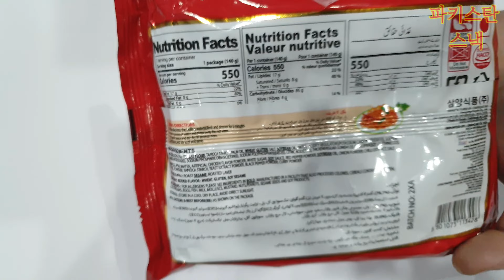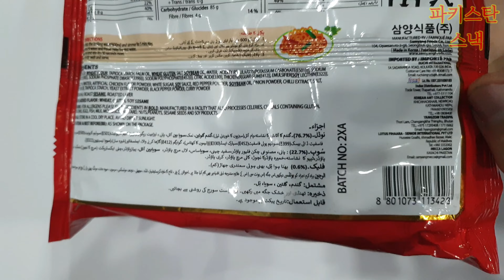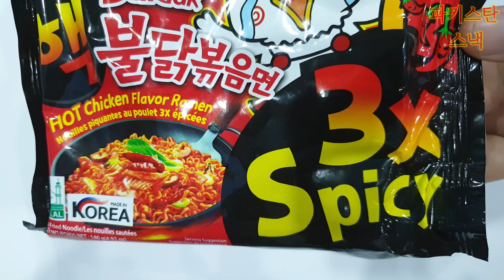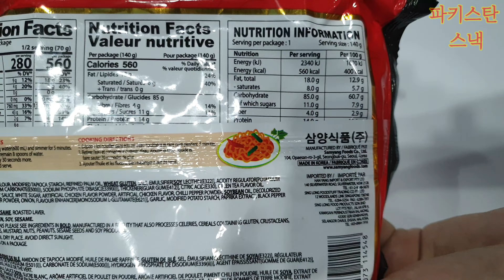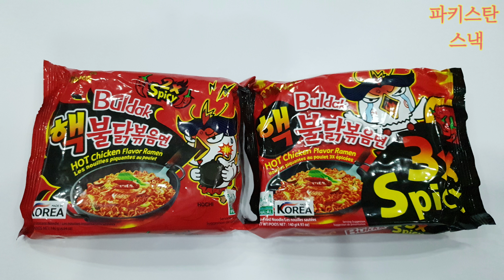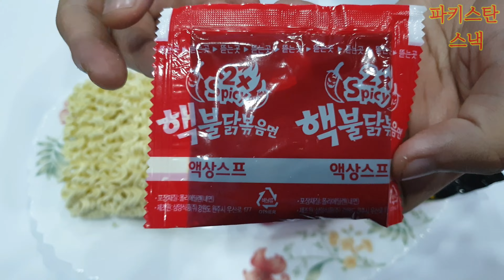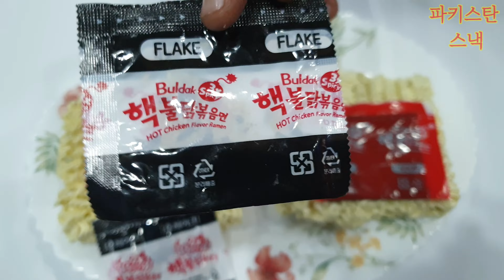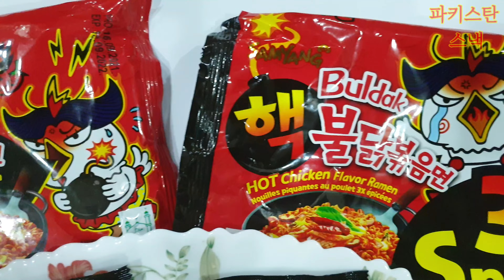Buldak 2x Spicy and Buldak 3x Spicy Korean Noodles (Hot Chicken Flavour) 4K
Comment which one you like it 🙂